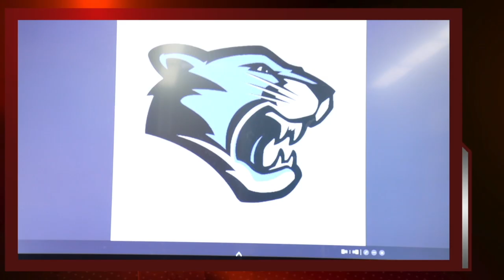Barton Talks Season 1 Episode 1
Clara Barton Television production episode 1

Check us out more episodes to come.